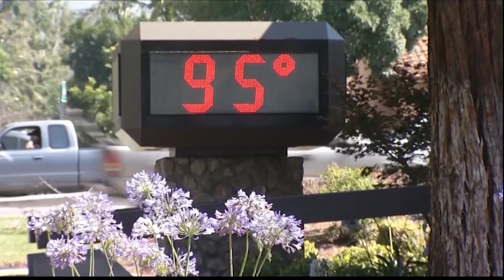Georgia's less than 'peachy' harvest affecting local businesses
Farmers across Georgia say the weather earlier this year is impacting this season's crops.